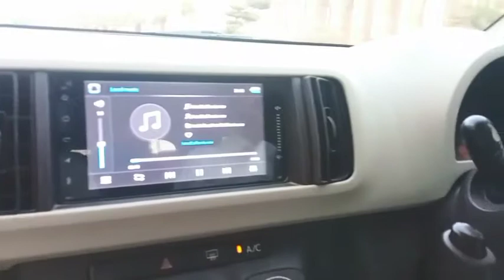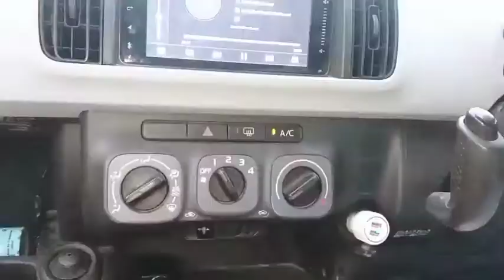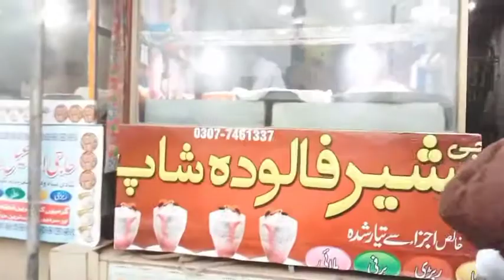Multani falooda Recipe /Multani Munda Vlog.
Assalma Alikum! My name is Pathanay khan . My youtube channel name is multani munda vilog Today my friends and I went to eat falooda at Adda Ban Boosn Had a lot of fun about eating loda and we had a lot of fun and i hope you like our video you will like our video and i make entertainment video i want all my friends to watch my video and be happy